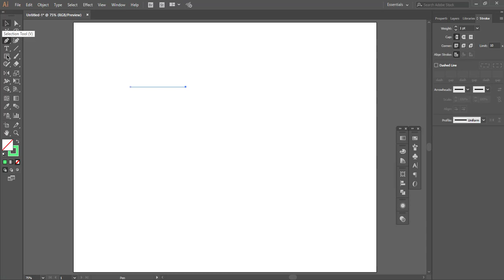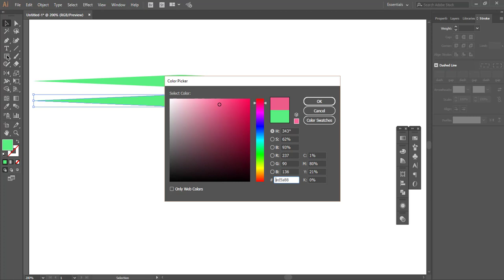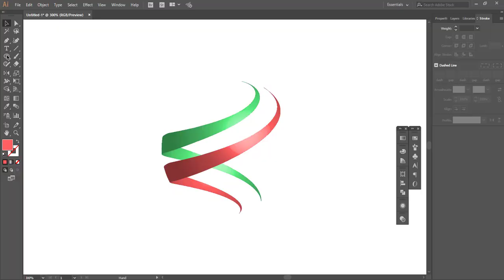Create a realistic logo / shape with Adobe illustrator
KW: logo design,
logo maker,
logo redesign,
logo art,
logo battle,
logo boy,
b logo design,
b logo illustrator,
logo creator,
logo creation,
logo channel,
logo critique,
c logo design,
c logo illustrator,
letter c logo,